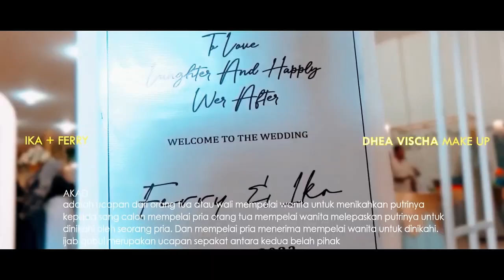TEASER IKA + FERRY WONOLANGAN